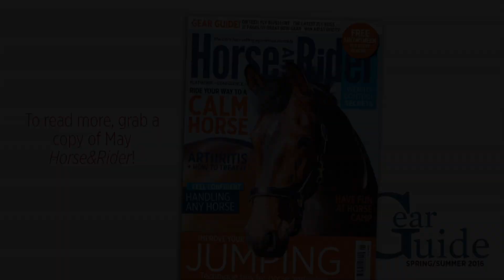Toggi – Spring/Summer '16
Check out this gorgeous outfit from Toggi from their Spring/Summer 2016 collection.